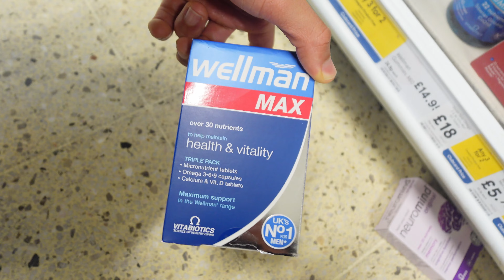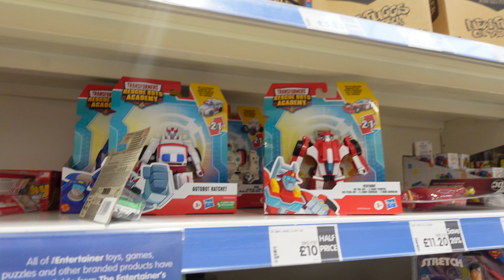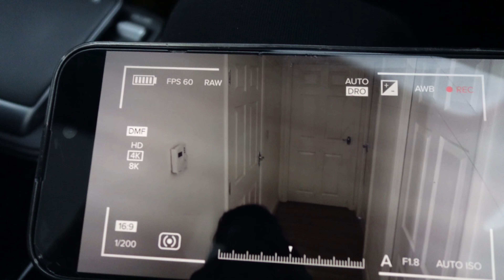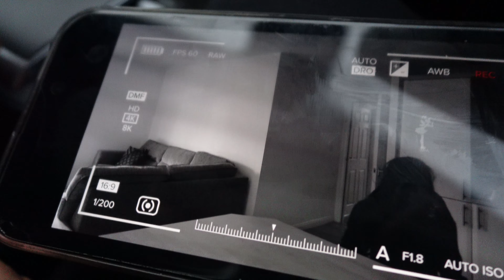We Saw a LITTLE GIRL Inside Our House On Our Security Cameras!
Other titles:
STALKER Put a Tracker On Us…
Somebody is outside Our Home At 3AM…
Stalker Came To Our Home At 3AM! *cops called*
THE STALKER IS BACK.. We Have To MOVE!
SOMEONE IS LIVING IN OUR ATTIC…
Stalker Followed Our Adopted Daughter Home… (THE MOVIE)
Someone Keeps KNOCKING Our Door At NIGHT!
THE CREEPY MAN TOOK THE BIGEFAMILY...….💔(HE TOOK THEM)
THE CREEPYMAN Followed us from FUNNYMIKE BOXING MATCH!
THE CREEPY MAN MOM VS BIGEFAMILY. 💔💔
We Caught STALKER Calling Zakyius On FaceTime…
We CAUGHT Zakyius On FACETIME With His Crush At 3AM…
FunnyMike
The Trench Family
WE CAUGHT LONDYN ON FACETIME WITH THE CREEPY MAN. 💔
WE CAUGHT THE CREEPY BABY ON FACETIME WITH LONDYN…..💔
THE CREEPY MAN ENDED BIGEFAMILY ….😱💔 ( THE MOVIE)
when you see this clown school bus filled with CLOWNS, do not pass it! Drive away FAST!!
if you ever see this while driving do not get out of your car, keep driving and get away FAST!!
CAUGHT the CREEPY MAN on CAMERA!
We Caught KiKi SLEEPWALKING on Camera!
We CAUGHT Zakyius SLEEPWALKING In The Middle Of The Night…
Our Sons Back To School Morning Routine!
Back To School Morning Routine!
BIGEFAMILY VS STALKER WE TOOK THE MASK OFF THE CREEPY STALKER …..💔💔 (WE HAD A FIGHT)
We Saw A Little GIRL in Our Security CAMERAS at Night!! *MUST WATCH*
We CAUGHT The Little Girl Who’s Been On Our SECURITY CAMERAS! *SHOCKING*